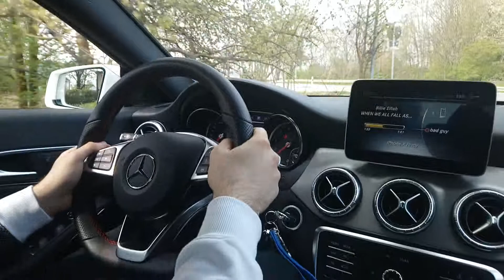Anschnallpflicht im Benz